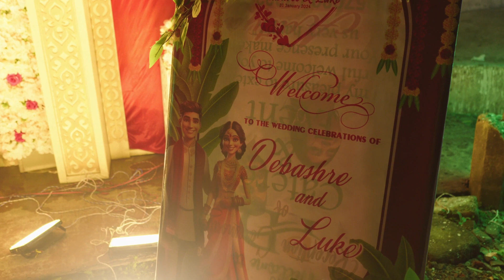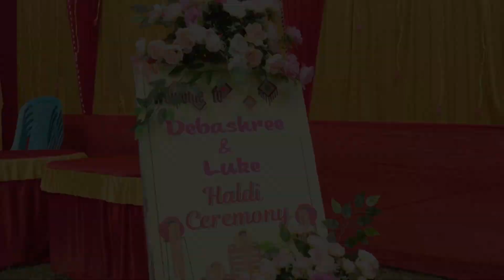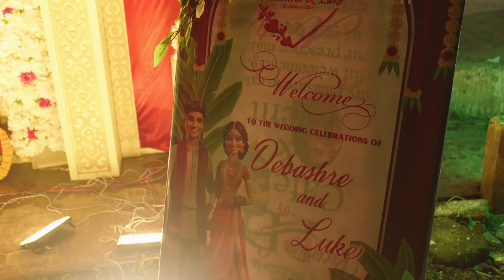💥Wedding Day-Debashree & Luke. Our adventure begins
Join us on this romantic path as we begin the new chapter of our life and please provide us with your blessings and love 🙏🏼

🛑Facebook page :- Fusion Juti - Debluk